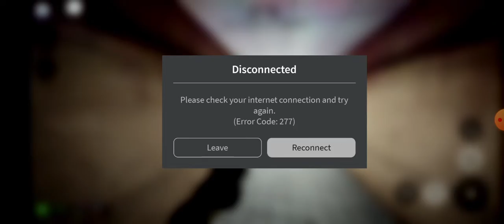Elijah plays nico's nextbots again